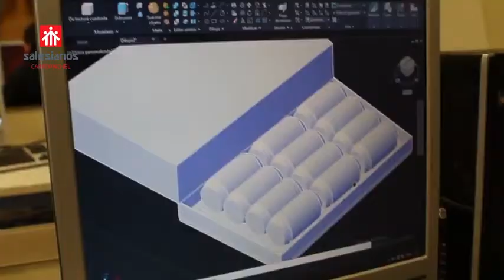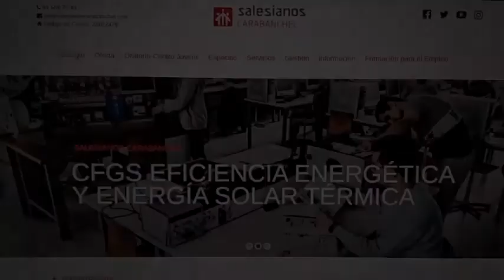¡Matricúlate en Salesianos Carabanchel!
Ciclo formativo de grado superior de Eficiencia energética y energía solar térmica. Formación multidisciplinar vinculada a energía solar térmica, fotovoltaica y termoeléctrica, junto al estudio de otras energías renovables y estrategias de eficiencia energética en climatización e iluminación. Para la mejor formación de nuestros estudiantes, empleamos herramientas tanto de uso cotidiano como del máximo nivel tecnológico. Otorgamos la máxima importancia a una formación basada no solo en sólidos contenidos teóricos, sino también en abundantes prácticas reales. Todas estas tareas son similares a las que el alumno desarrollará en su vida profesional. En paralelo, fomentamos el talento y la innovación tecnológica con el desarrollo de prototipos de nuevos productos, recurriendo a herramientas innovadoras que otorgan competencias imprescindibles para los alumnos en un mundo laboral cada vez más competitivo: diseño CAD 2D/3D, programación de autómatas de control, simulación de sistemas energéticos... Prepara tu futuro laboral en un ambiente salesiano: puedes encontrarnos en Ronda Don Bosco 3, Madrid, en una zona perfectamente comunicada con metro, autobuses y cercanías. ¡Infórmate sin compromiso!